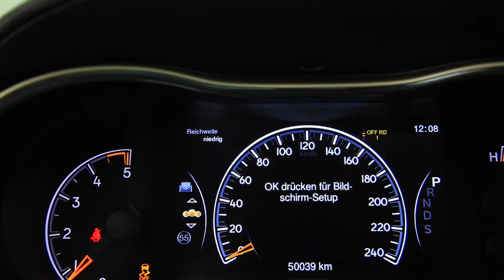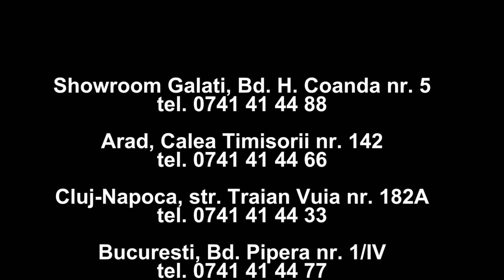JEEP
Showroom Galati
Blvd. Henri Coanda nr. 5
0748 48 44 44